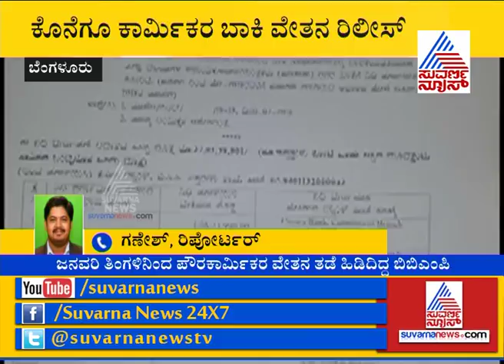BBMP Commissioner Has Finally Issued An Order Releasing Salary Amount For Civic Workers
BBMP commissioner Manjunath Prasad has finally issued an order releasing Rs.27 crores of salary amount for Civic Workers